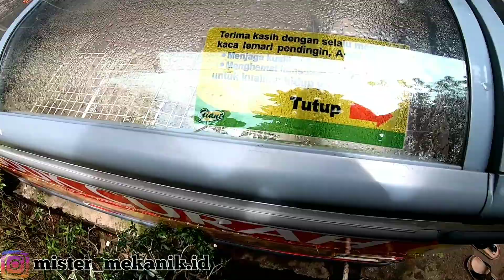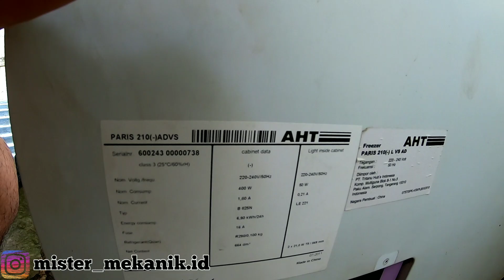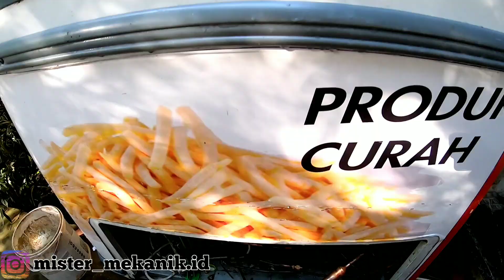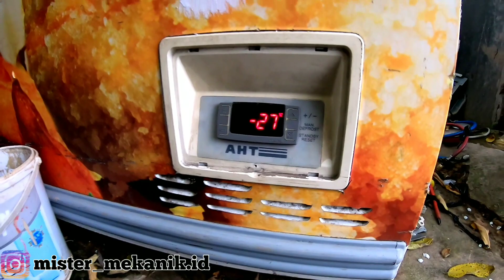FREEZER BOCOR FREON (EX.GIANT)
assalamualaikum teman2...
Semoga kalian sehat, dan di banyak kan rezeki 😇💪
my Name is Setyo, as mister mekanik yg kerjanya asal-asalan dan setengah ngawur🤣
Stay di Samarinda
jangan tanya status 😅😅
sebisa mungkin aku balesin komen2 kalian✌✌

video yg gak ku upload disini, biasanya aku upload di channel ke 2 aku (yg isinya random, keseharian, hoby, jln2, dll) link nya disini 👇👇

nomor whatsapp untuk kerjaan (Samarinda), dan pacaran or ngajak ngopi 😆😆 (bebas wilayah) bisa kontak ke no ini 👇 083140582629
(gak Terima konsultasi atau tanya2 ya kak...)

untuk konsultasi & tanya2 bisa langsung ke kolom komentar youtube, fanspage FB, dan DM ig.